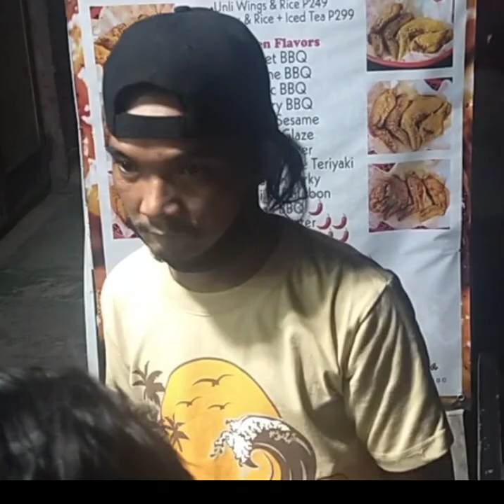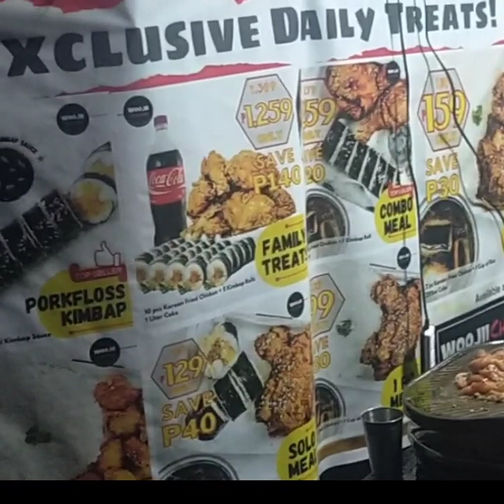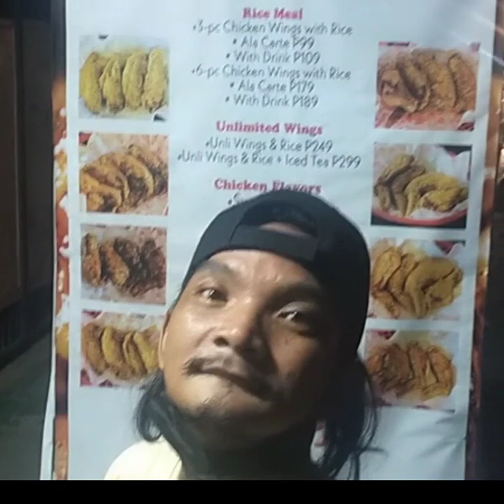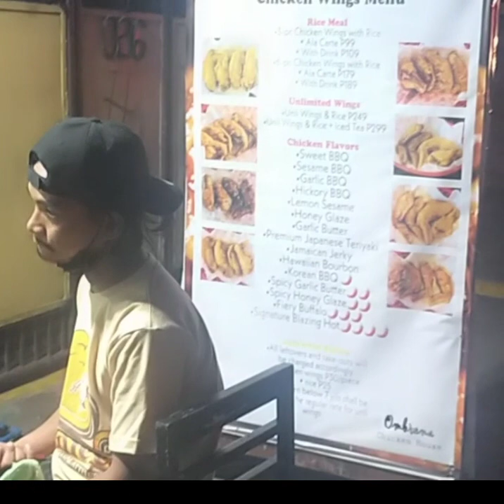mother"s day bonding kami sa WooJii !! resto ng kaptid ko si Lorena Bernal